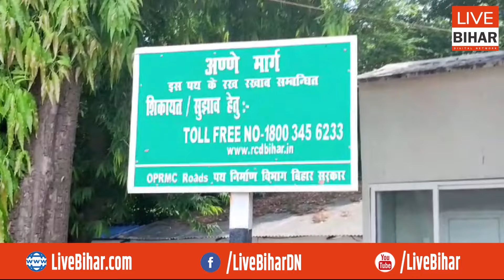Nitish Kumar नई तैयारी में जुट गए, अन्ने मार्ग में बड़ी बैठक कर रहे, BJP नेताओं में बढ़ी हलचल, आगे..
Nitish Kumar नई तैयारी में जुट गए, अन्ने मार्ग में बड़ी बैठक कर रहे, BJP नेताओं में बढ़ी हलचल, आगे की...

Live Bihar Digital Network